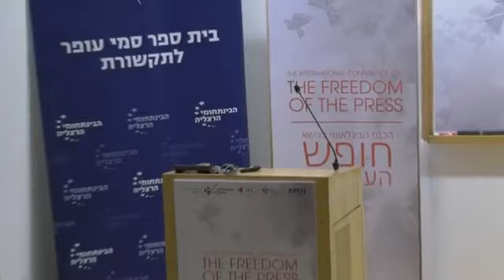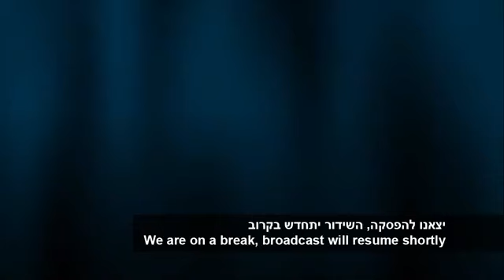PressFreedomCon2019 - DAY 1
The 3rd Annual Freedom of the Press Conference in Israel.

The Conference was hosted by the Jerusalem Press Club, in collaboration with the Union of Journalists, and IDC Herzliya.
With world renowned speakers, lectures and workshops on the hottest topics in today's world of media.

In our world today, freedom of speech and freedom of the press cannot be taken for granted, in developing countries as well as in developed ones, where daily measures are taken to discredit, suppress, and marginalize traditional journalism. In response to this challenge, the Jerusalem Press Club, the Union of Journalists in Israel and the School of Communications at the Interdisciplinary Center in Herzliya, created an international platform for professional cross-border discourse on these topics. The Freedom of the Press Conference is a unique event in Israel, that enriches both Israeli and foreign journalists through professional workshops that enable them to cope with daily challenges in their journalistic profession. In addition, the conference offers an international dialogue with experts, to promote press freedom in Israel and around the world. The upcoming conference, titled “Journalism under Siege,” while focusing on the issue of freedom of the press, will give journalists professional tools to cope with the challenges to this freedom.